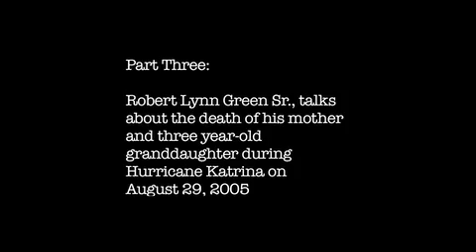Katrina: Rebuilding a Life-Part 3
New Orleans resident Robert Green Sr. is rebuilding his life after losing his mother and grandaughter in Hurricane Katrina. Soon, he hopes to move from a FEMA trailer into a new house built by Brad Pitts' organization. In part 3 of this three part series, Green recalls the rescue.